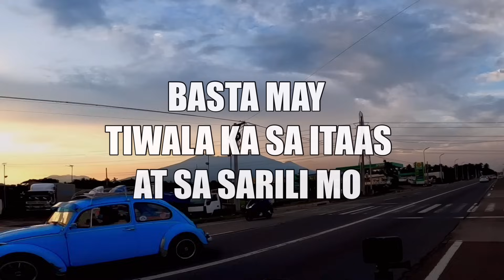FIRST TIME KO GAWIN TO MANILA TO SAMAR SOLO RIDE ! | HINABOL KO SI LOVE !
Salamat sa suporta niyo mga paps ko .!❤️☝️

thank u mga paps . Ride safe always ✌️❤️